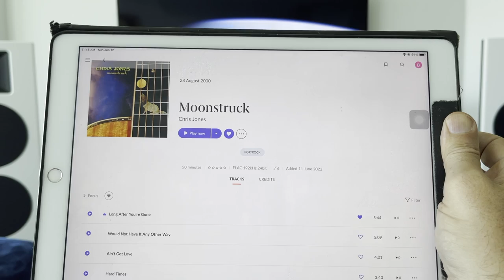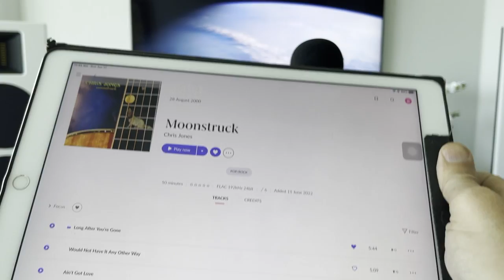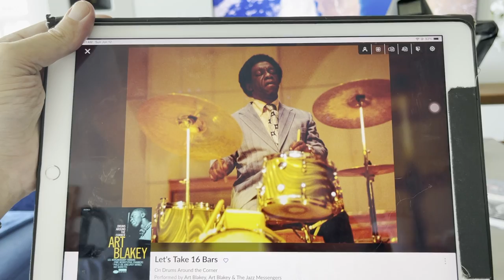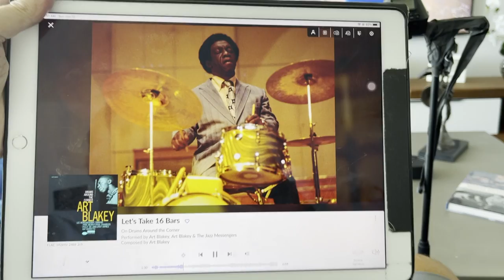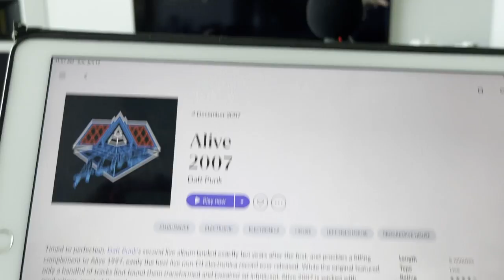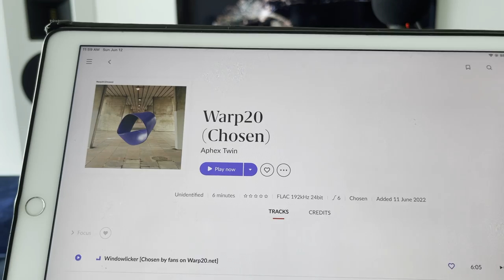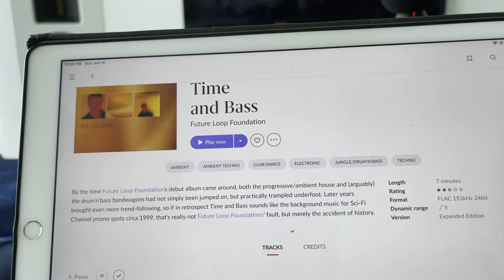SPATIAL AUDIO X5 DEMO - COMPARISON WITH JAY'S HIFI $600K SYSTEM AND DIY HIFI GR-RESEARCH SYSTEM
I was watching Jay's hifi channel and listening demo his new $600k system when I came across DIYHIFI's channel where he did a response video with his home built GR-Research NX Ottica open baffle speakers and his H frame open baffle subs. And I thought it might be fun to jump in on this and do my own video for comparison.

What do you think? Post your comments below.

Note: I have an untreated room and this is recorded with a 360 degree Ambisonic Zoom mic which captures the entire room sound. So you will hear noises coming from every direction. Depending on how the other two videos are recorded, they will sound different just based on what mics they used, size of the room, and amount of room treatment. So unfortunately I can't give you an exact apples to apples comparison as if my speakers were in the same listening room. But this was done for fun, and I enjoyed doing it.

My system is:
Spatial Audio X5 open baffle speakers
M1 Apple Mini Roon server
Sonore Signature Rendu Optical Level 2 transport
KTE Sigexer SU2 D2D Converter
KTE Holo May DAC
Atma-Sphere MP3 tube pre-amp
GoldenSound Attenuator
Benchmark AHB2 Monoblocks
Power cables and speaker cables are GR-Research and LessLoss firewall adapters.
Interconnects are Audioquest
Power conditioning Greenwave for each device, Furman power strips, and a ISOTEK Aquarius power conditioner for the Benchmark Monoblocks.